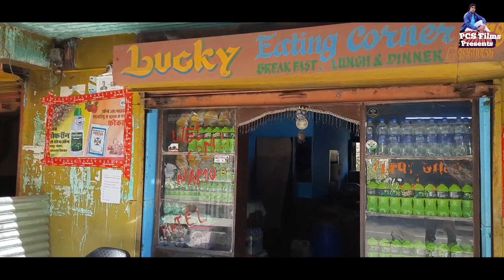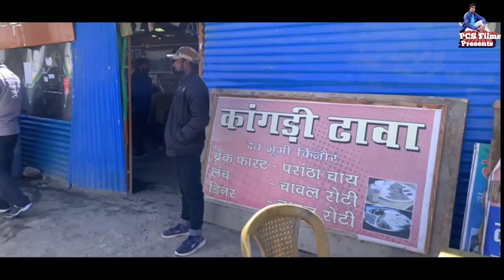Complete Guide : Delh to Spiti Part-2, Recong Peo to Nako, Khab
This video is related to our visit to spiti circuit in September, 2021 .  In this video I have tried to give full details regarding visit to Spiti Valley via shimla. This is second episode of our Spiti Tour. In this video we have started our journey from Recong Peo to Nako and stayed in Nako.

With Thanks Music credit by Mixkit.com & Pixabay.com

Also see our other videos.  Link of our other videos is given below: